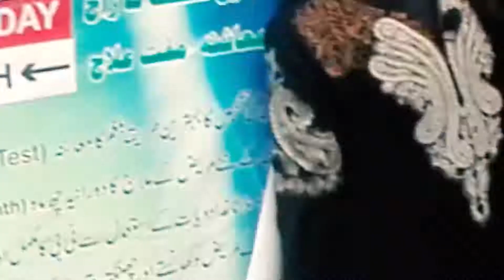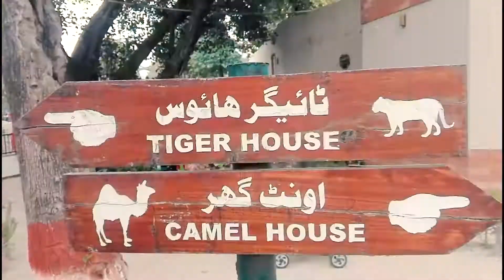Recreation of Lahore Zoo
Learn With Videos featuring bright colors, alphabet, numbers, shapes and more.

preschool educational and entertaining videos From toys and games to cooking and crafts